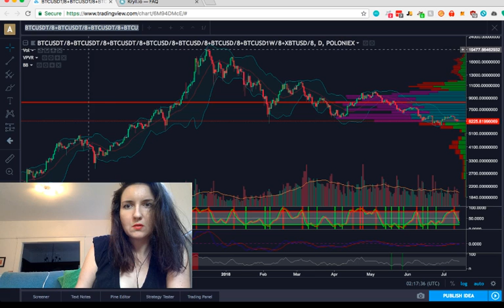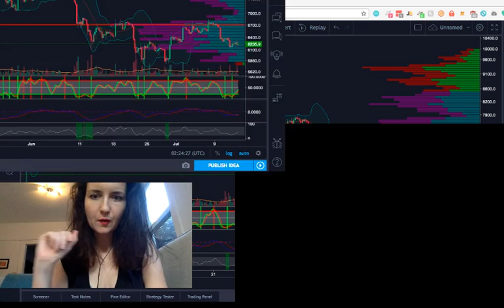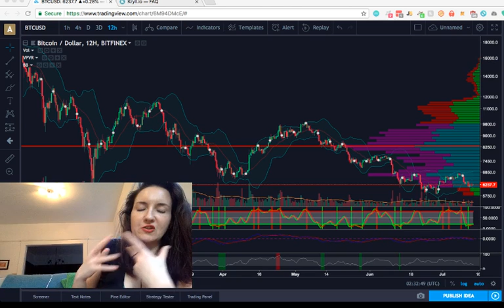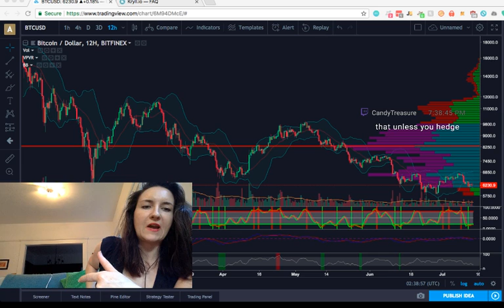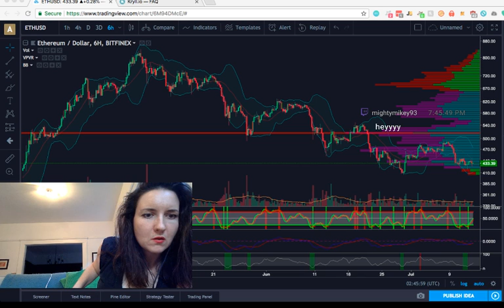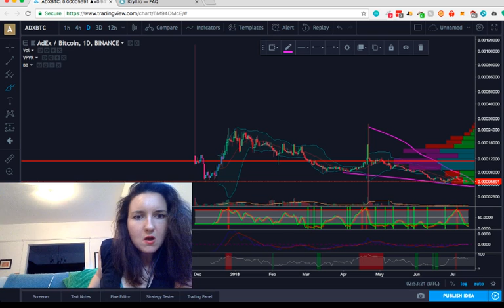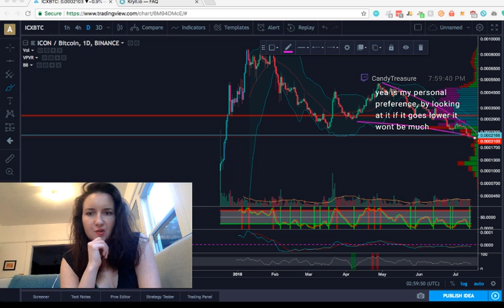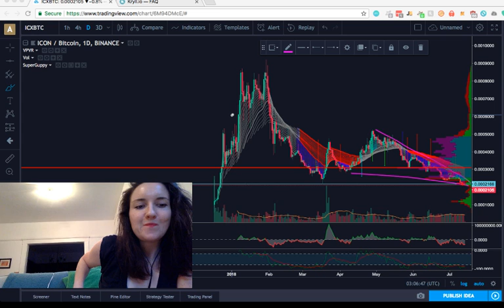Bitcoin: Ratings Are Down PLUS $ETH $ADX $ICX $FMF and your questions answered!